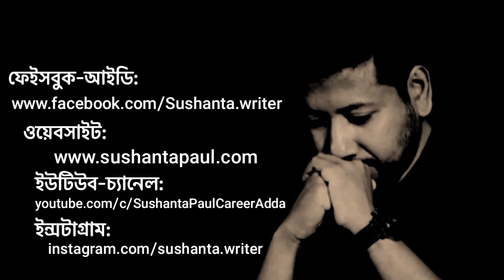ঐশ্বরিয়ার সাথে প্রেম করার দিনগুলিতে... | Sushanta Paul